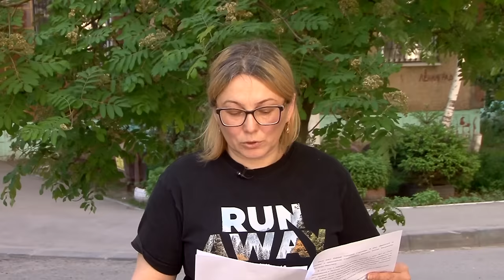Саратовская семья просит главу СК предотвратить выселение из квартиры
Жительница Энгельса Екатерина Иванова выступила с видеообращением в адрес председателя СК России Александра Бастрыкина.

Поводом стала угроза потери единственного жилья - квартиры в Энгельсе, где автор послания прописана с бывшим супругом, дочерью и несовершеннолетним сыном - членом сборной России по самбо.